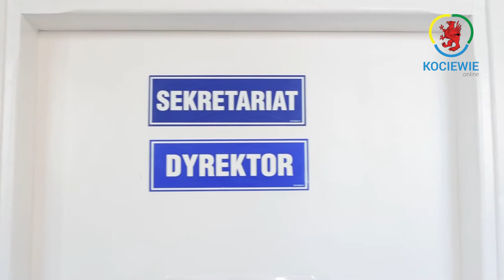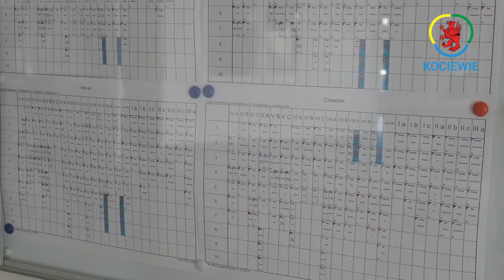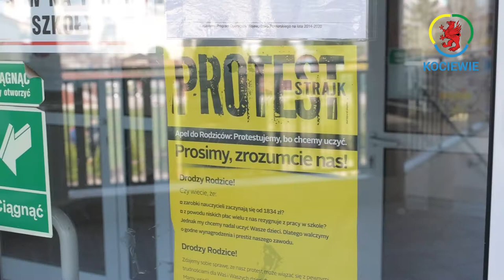Lucyna Bielińska - Jak ZKiW nr 1 w Pelplinie jest przygotowany na strajk nauczycieli?